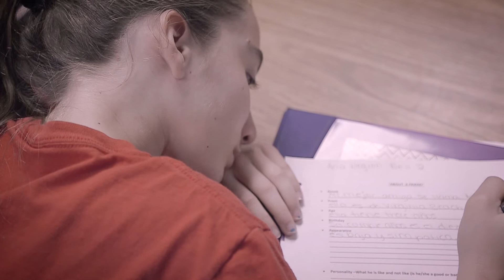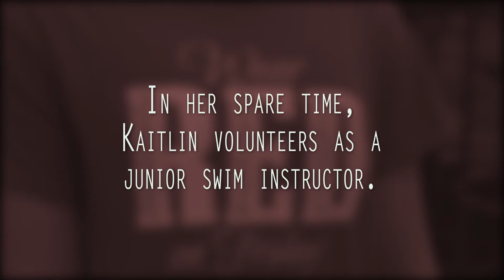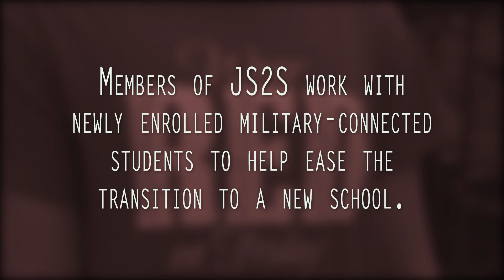Compass Keepers April 2016 Kaitlin Duriga